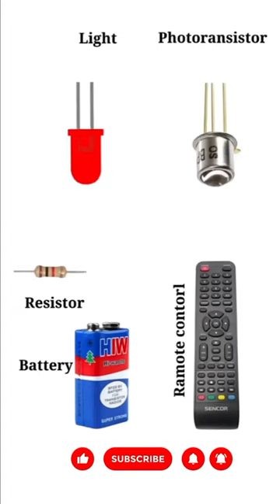Phototransistor circuit remote control#phototransistor#circuit#remote#control#shorts#youtubeshorts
Phototransistor circuit remote control

WARNING...!

High voltage can damage your life. Some works can be Dangerous. And for that, you don't risk and damage your self. I am professional in my work. You should take care or precautions before attempting the experiment or work.